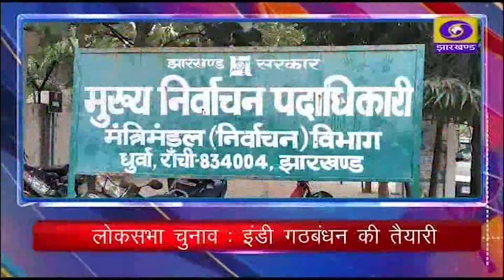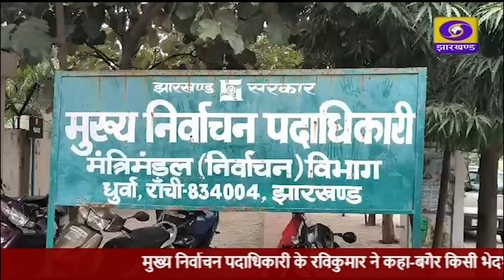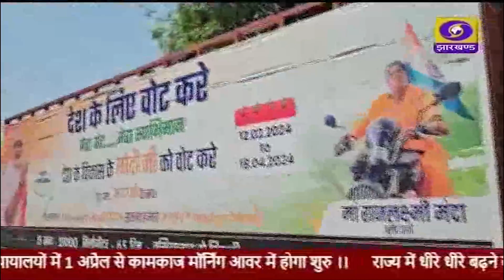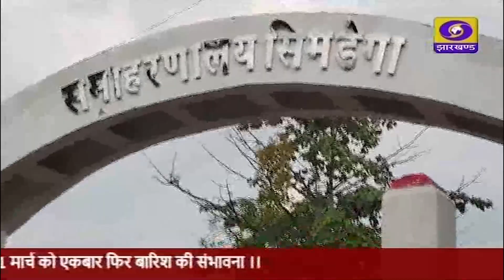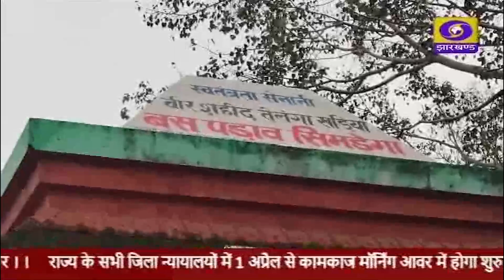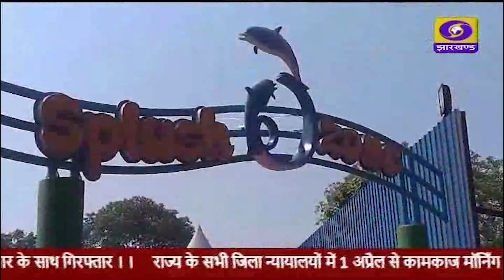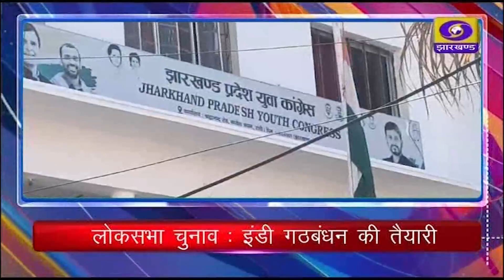संध्या कालीन प्रादेशिक समाचार 27 03 2024